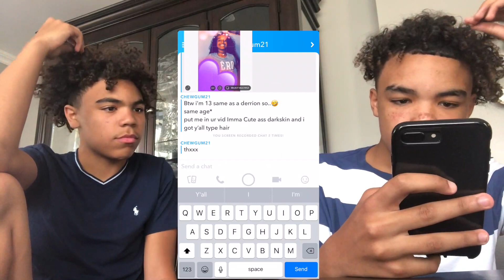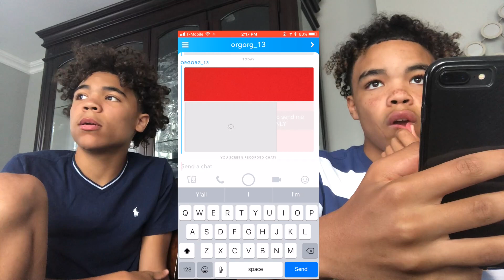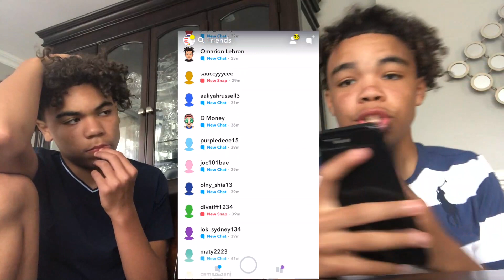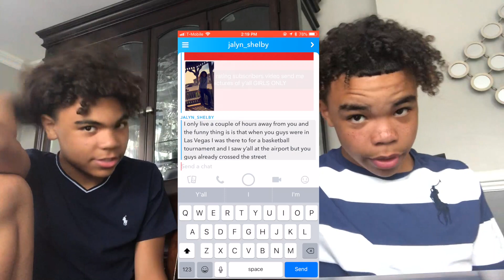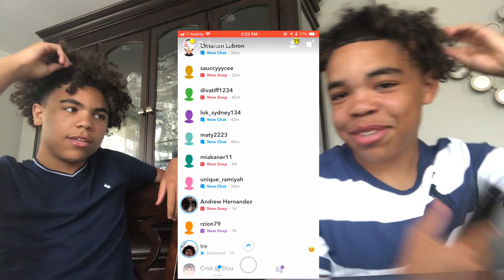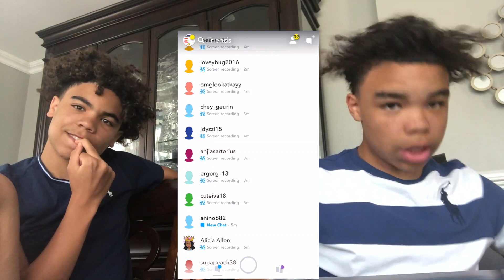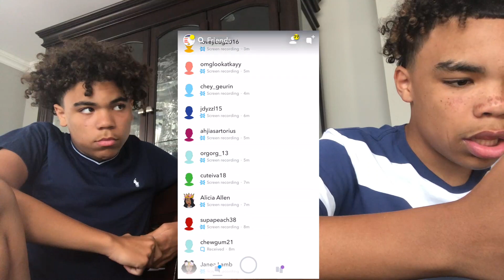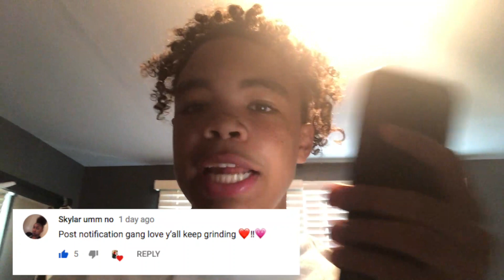RATING OUR SUBSCRIBERS FROM 1-10!! (SHE SO FINEE)!❤️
Derrion's SnapChat= SauceSquad11
Derrick's Snapchat= Derrick122003